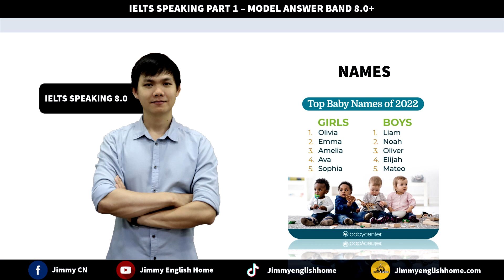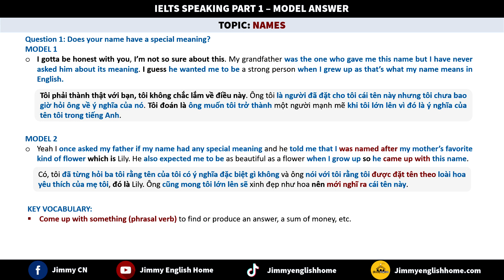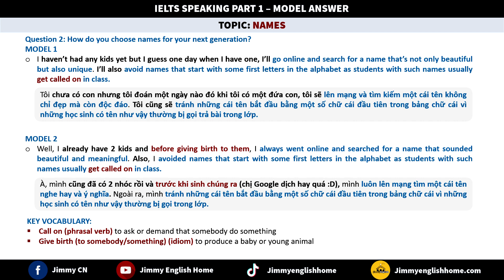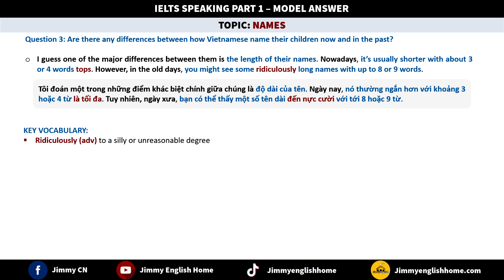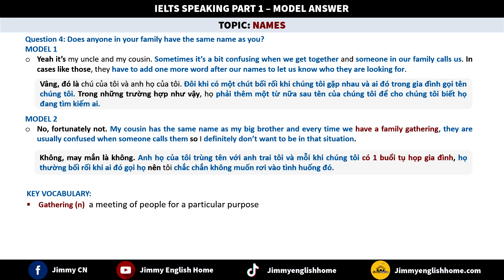IELTS SPEAKING PART 1 SAMPLE ANSWERS - NAMES | Bài mẫu chủ đề Names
Chúc các bạn sắp đi thi sẽ gặp được nhiều may mắn và đạt được band điểm mình mong muốn nha :D
✅ Tìm hiểu về chương trình học IELTS ONLINE của mình tại
✅ Tham khảo khóa học Listening + Reading qua video + tài liệu ở chỗ mình tại
Cám ơn mọi người đã like và xem video của mình nha ^^